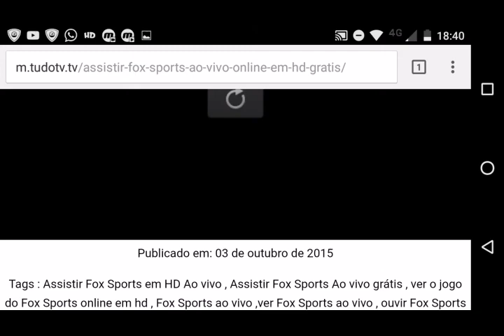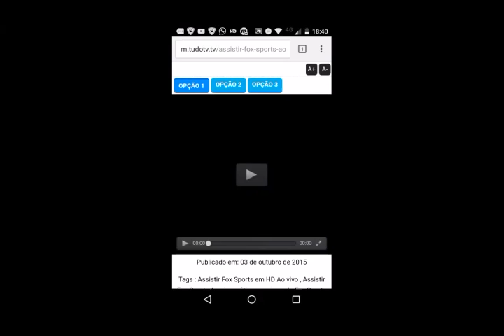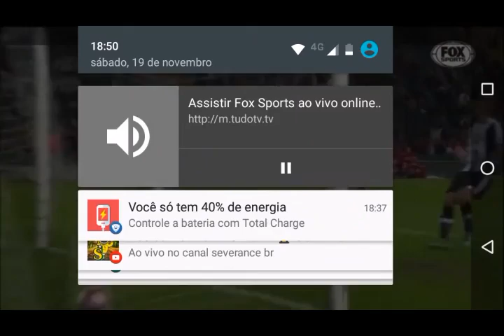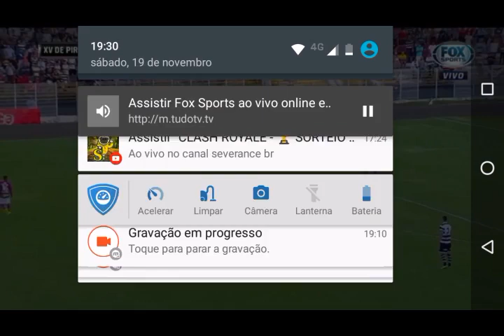Final Copa Paulista 2016 XV Piracicaba vs Ferroviária